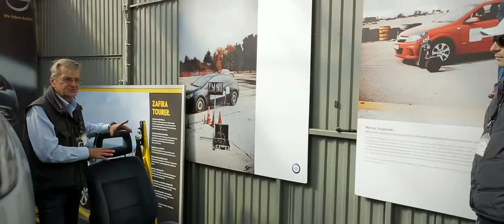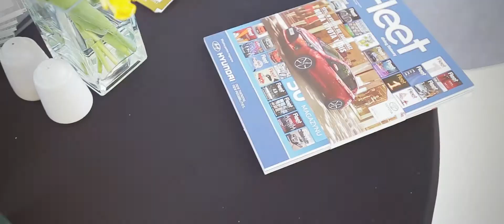Film z finału V edycji konkursu ECO Fleet Manager 2014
Najlepsza 16 finalistów spotkała się na warszawskim Bemowie, gdzie podczas pięciu konkurencji, przy pięknej pogodzie rywalizowali o miano ECO Fleet Managera roku. Wygrał...a zresztą, zapraszam do obejrzenia filmu.